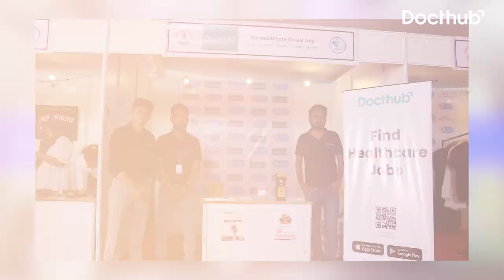Best Innovation Startup Award | HOSPEX Healthcare Expo Kochi | 2024 | Docthub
We’re excited to share our remarkable journey at HOSPEX 2024 in Kochi, where Docthub proudly received the Best Innovation Startup Award!, This award celebrates the creativity and effort of our amazing team!

Docthub is a Healthcare Career and professional Upgrade Platform